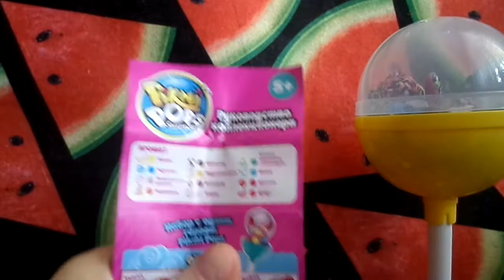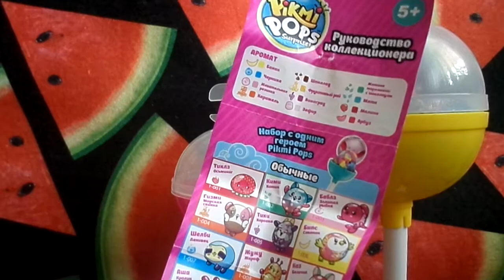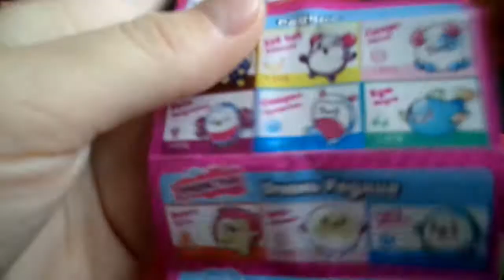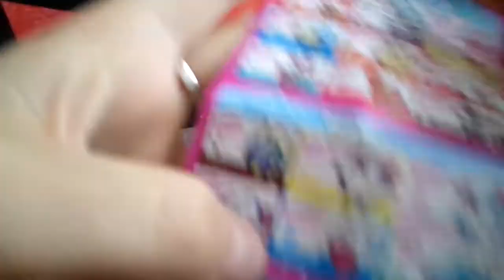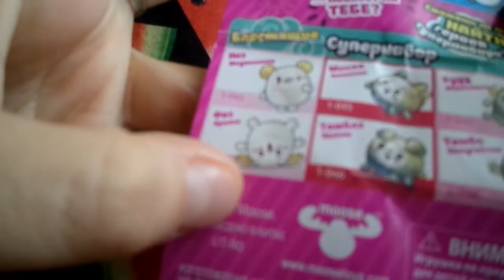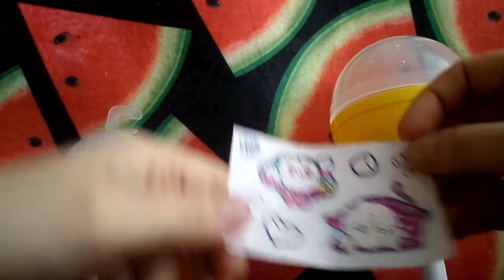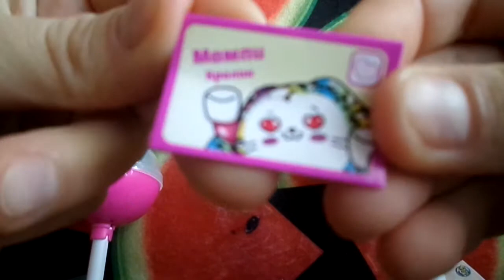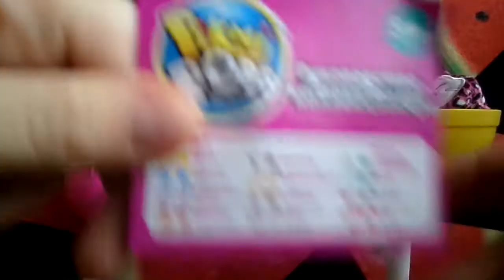Обзор на игрушки сюрпризы Pikmi Pops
Подробный обзорчик на три игрушки-сюрприза от Pikmi Pops.